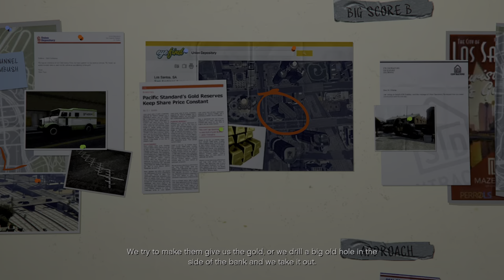Grand Theft Auto V | 74. Planning the Score (Obvious Approach) [4K HDR/PS5]